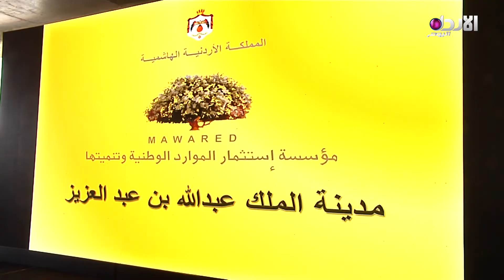مشاريع جديدة في الزرقاء لدفع عجلة الانتاج الصناعي والتجاري والخدمي -23-9-2019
مشاريع جديدة في الزرقاء لدفع عجلة الانتاج الصناعي والتجاري والخدمي
تقرير الزميل احمد الجراح

تردد القناة :
10873/ V/ 27500 - نايل سات

copyright @alordoon.com